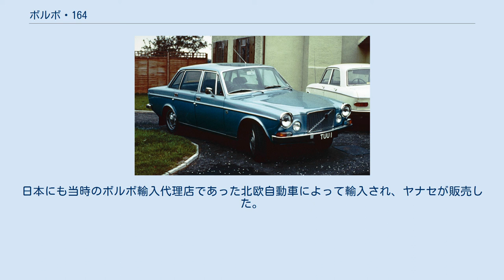ボルボ・164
ボルボ・164は、スウェーデンの 自動車メーカー ・ボルボが1968年から1974年まで生産した、当時のボルボの最上級乗用車である。
同社としては初めての高級車市場への参入であった。
 164の基本的な成り立ちは、2年前にデビューしたボルボ・140シリーズの直列4気筒エンジンに2気筒追加した直列6気筒3,000ccエンジンを、延長したフロントエンドに搭載したものである。
6気筒化に合わせてギアボックスやステアリング機構は新設計されている。
AT車についてはボルボでは初めてのパワーステアリングも標準装備された。
ボディは4ドアセダンのみの設定であった。
 内装も木目パネルやオプションで選べる本革シートなど、それなりの装備が設定されていたが、すでにこのクラスの高級車では常識となっていたパワーウインドウについては、故障時の安全性に確信が持てないとして採用されなかった。
 1971年までの164にはゼニス製ツインキャブレターが装備されていたが、1972年モデル以降はボッシュ製のD-ジェトロニック電子式燃料噴射システムが搭載され、性能と排気ガスのクリーン化を実現した「164E」となった。
また、1973年には144同様にダッシュボードも刷新され、1974年には衝撃吸収バンパーが標準装備となった。
 164は1974年に後継車種として、ルノー・30、プジョー・604と共通である2,700ccのV型6気筒SOHCPRVエンジンを搭載したボルボ・264が登場した後もしばらく並行生産され、1975年までに146,008台が生産された。
日本にも当時のボルボ輸入代理店であった北欧自動車によって輸入され、ヤナセが販売した。